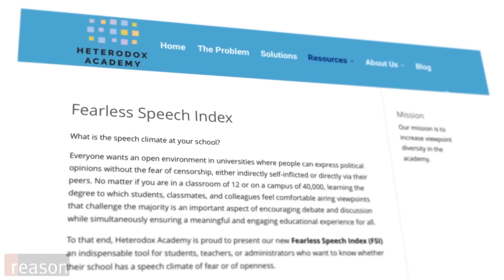Jon Haidt on The Coddling of the American Mind and How We Should Address It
The suppression of free speech on college campuses isn’t a new thing, says Jon Haidt, social psychologist at New York University Stern School of Business. In the past, however, it seems to have been guided mostly by the professoriate and administrations rather than the students.

Haidt says student-driven speech suppression is a  relatively new phenomenon. “It was after the Yale protests that everything really spread,” Haidt says, “and that was only thirteen or fourteen months ago.”

According to Haidt, one of the root causes of the shift toward a leftist academia was the Baby Boomers who rushed to avoid the Vietnam war. However, the ideas behind PC and microaggressions didn’t catch on for several decades. “The thing people were not expecting, was that the students are the ones who are demanding [political correctness] now,” Haidt says.  “Before, it was typically the students who were demanding more freedom.”

This can have a chilling effect on discourse at universities, Haidt says. “At some schools, the men feel they can’t speak and then they go and vote for Trump.”

Reason TV's Nick Gillespie sat down with Haidt at the International Students for Liberty Conference to discuss the rise of political correctness and the cultural implications it brings with it.

Produced by Mark McDaniel. Cameras by McDaniel, Joshua Swain, and Todd Krainin. Graphics by Meredith Bragg.